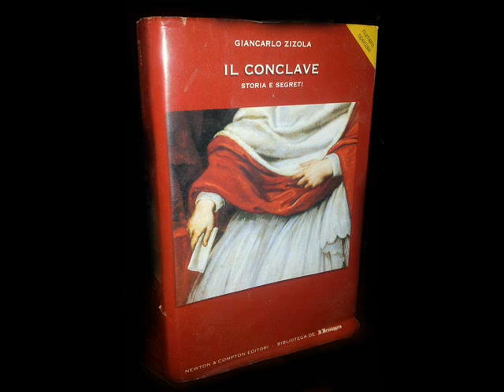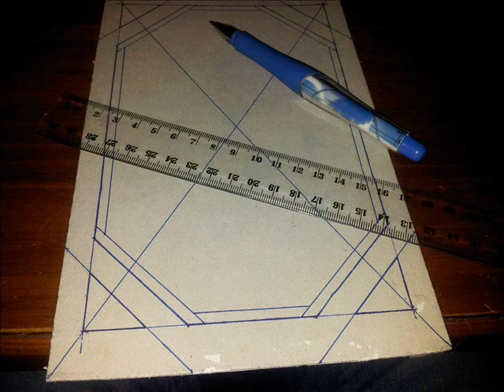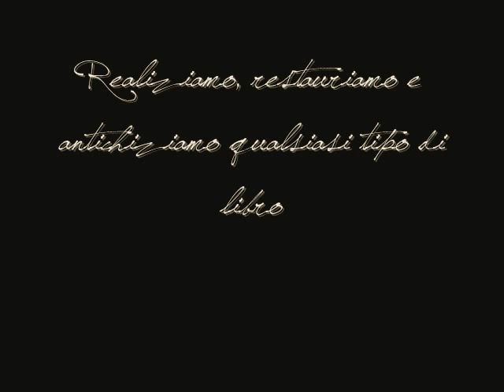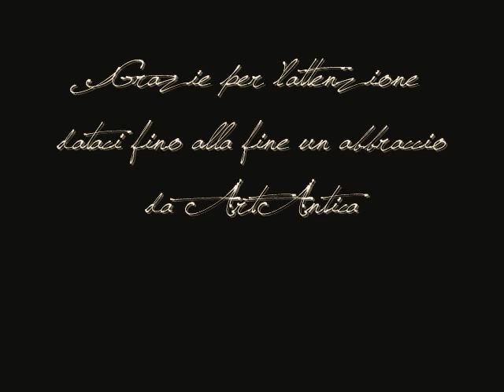Restauro del libro Il Conclave con canzone "No photo reposare" cantata dal tenore Stefano Priori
Varie fasi di restauro di un vecchio libro trasformandolo, da un semplice libro con compertina stampata, a un opera d'arte e soprattutto Unica.
La canzone di fondo si intitola "No photo reposare" una bellissima canzone sarda cantata spesso dai Tazenda o meglio dal grande Andrea Parodi che purtroppo non c'è più, in questo caso invece la canzone è cantata dal tenore Stefano Priori.